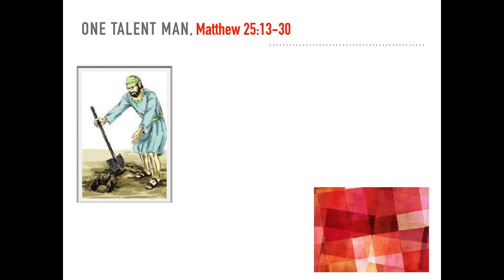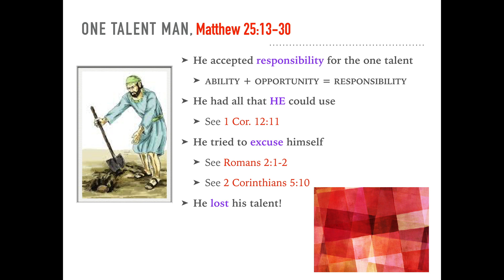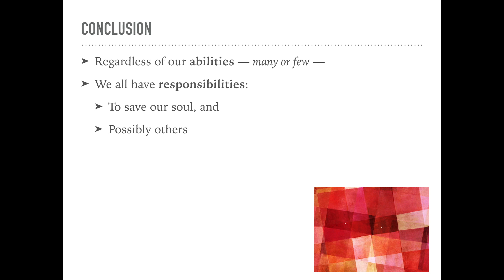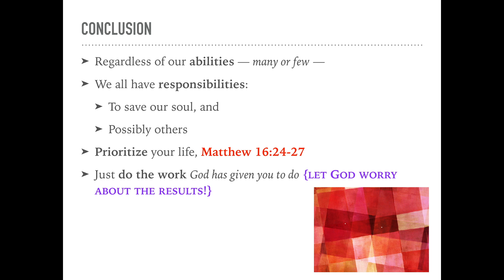Only One Talent?